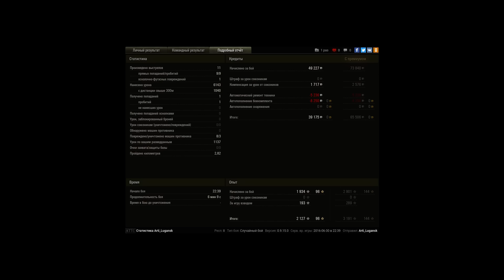нагиб на т49 с 10-ми